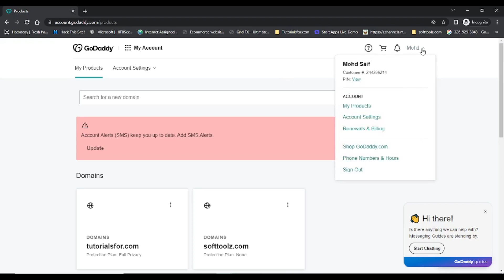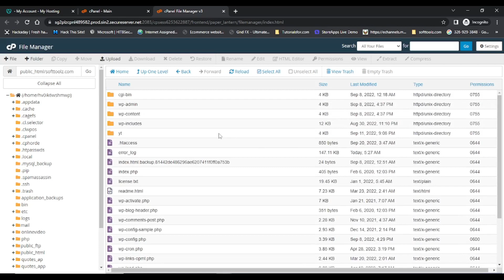How to Find or Enable Hidden files (Dotfiles) in Cpanel Godaddy 2022 - Linux Hosting Account godaddy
How to Find or Enable Hidden files (Dotfiles) in Cpane Godaddy 2022 - Godaddy Beginners

In this video i will show you how to unable hidden files or dotfiles in cpanel.

How do I show hidden files in GoDaddy cPanel?
Show hidden files in my Linux Hosting account
How to Show Hidden Files in cPanel File Manager
Viewing Hidden Files (htaccess) in cPanel's File Manager
Show Hidden Files – cPanel File Manager
GoDaddy Hidden .htaccess Issue within File Manager
How To Show Hidden File In Godaddy Cpanel
How to Show Hidden Files in File Manager under Capnel
How To Display Hidden Files In cPanel File Manager